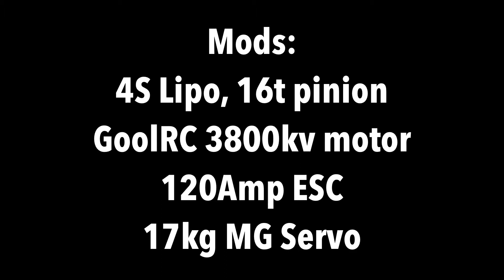FTX Viper (Brushless) 4S Lipo Speed Trial 3 (See desc')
After the second speed test the tyres had broken their bond to the front wheel rims. So I've re-glued them and then set out to see what peak speed it could reach.. I was happy with the result 😎👍🏻